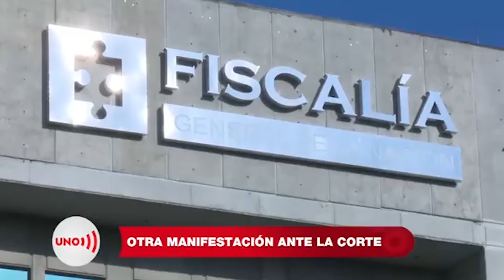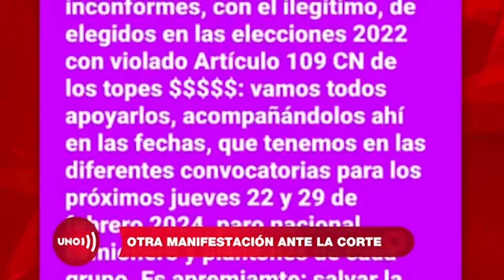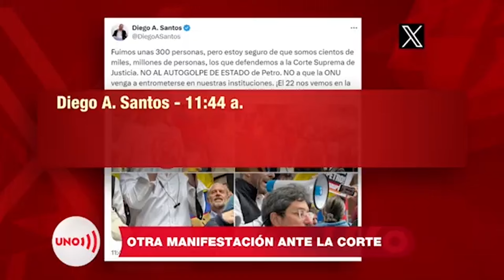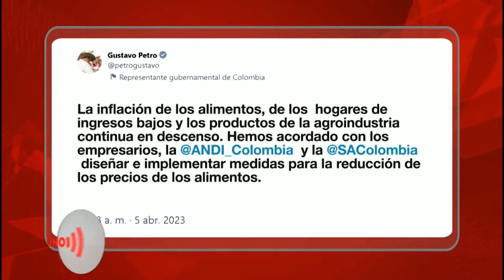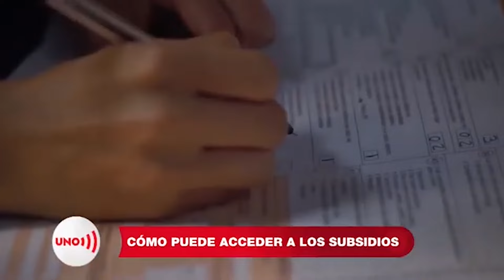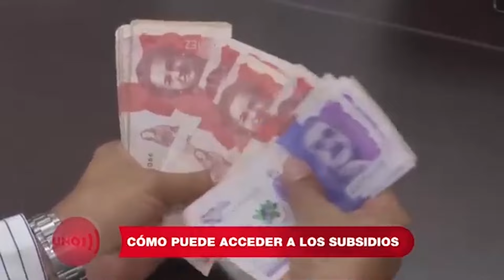Alerta en Colombia: protestas opositoras frente al Palacio de Justicia | Noticias UNO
Nuestras redes:
Página web: Noticiasuno.com
Kwai: noticiasunocolombia
YoSoyLaRedIndependiente en redes